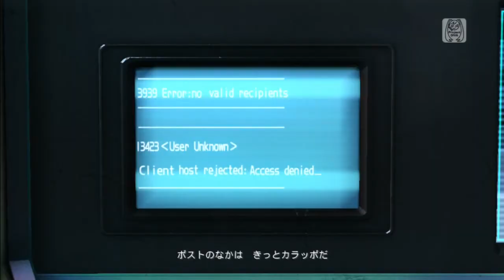HELLO, PLANET I M PLSE EDIT Sakine Meiko Original